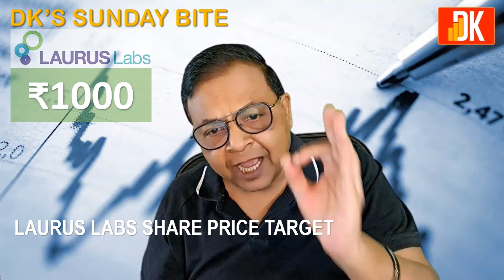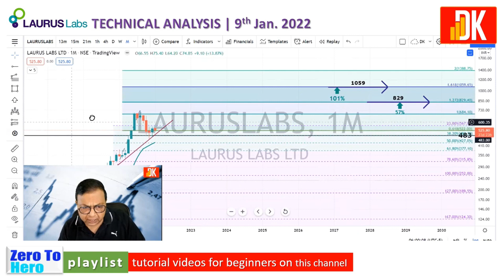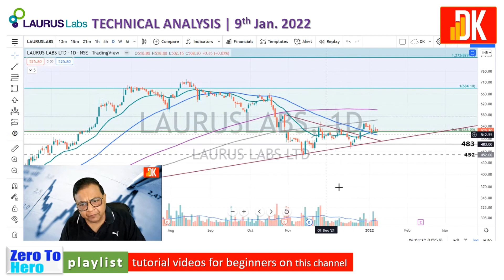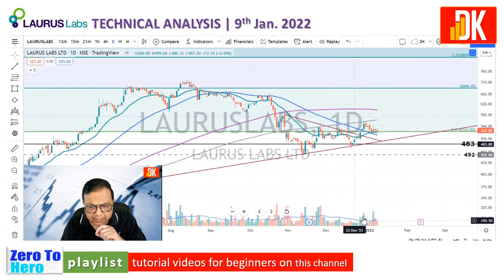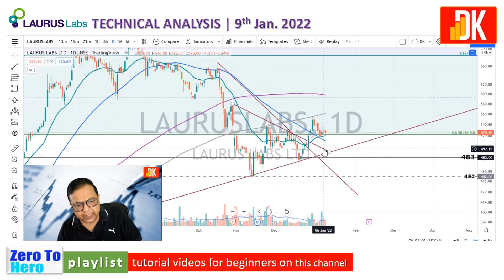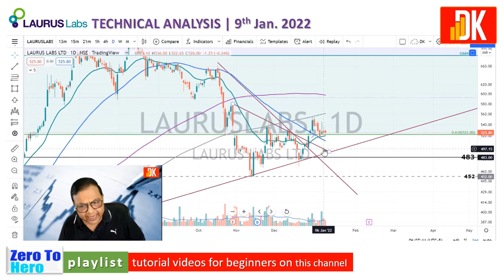Laurus labs share price target | D K Sinha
DK's Sunday Bite presents Laurus labs stock analysis with Laurus labs share price today to arrive at Laurus labs share price target with an investment strategy.

Open trading account with interactive brokers to invest in US stocks under RBI's LRS

Tutorial videos Zero To Hero in English
ZERO TO HERO | ENGLISH - YouTube